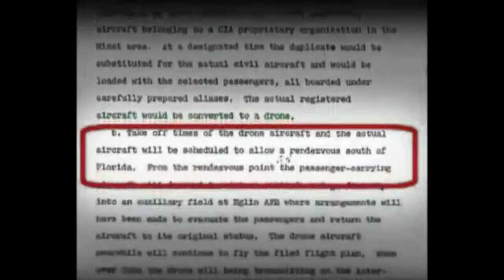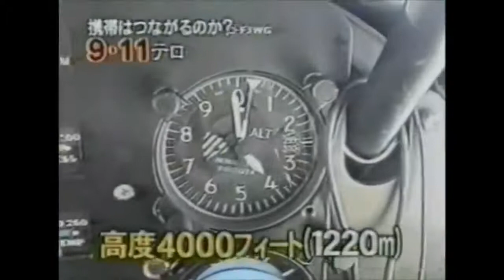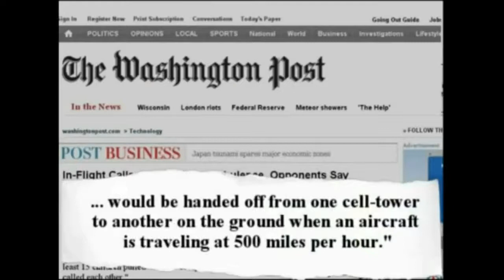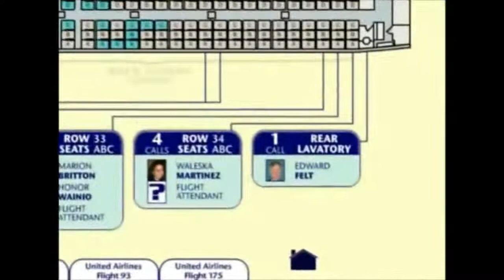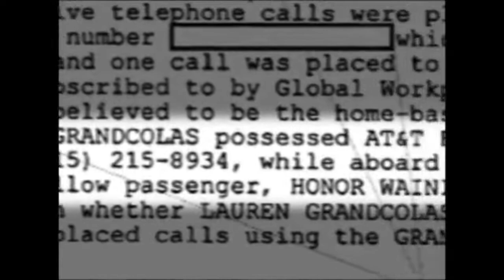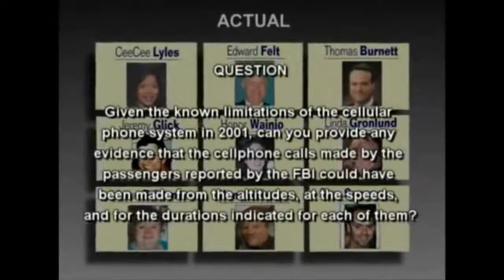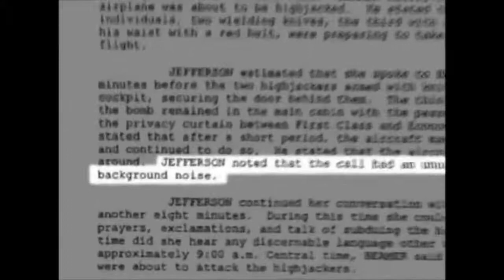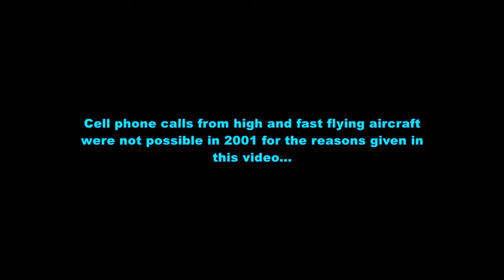9 11 What Happened to the Passengers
9/11 revisited - This video examines evidence of the impossibility of the airborne cell phone calls from the nine passengers that were indicated on the Caller-ID's of the recipients as recorded in FBI reports. The technology for such calls did not exist in 2001 (refer to video description). If the cell phone calls could not have been made from the planes in the air, where were they made from? If those cell phone calls were not made in the air, the "19-Hijacker Conspiracy Theory" is seriously damaged. This video is a portion of the excellent 5-hour 9/11 investigative film "September 11 - The New Pearl Harbor" by Massimo Mazzucco.
Prior to 2004 cell phone calls from fast high flying aircraft were impossible because of the technology then in use. But in 2004 Qualcomm Incorporated announced in a July 15, 2004 press release:"American Airlines and Qualcomm Complete Test Flight to Evaluate In-Cabin Mobile Phone Use" ]:"Qualcomm Incorporated...and American Airlines today successfully demonstrated in-cabin voice communication using commercially available CDMA mobile phones on a commercial American Airlines aircraft...The proof-of-concept demonstration flight originated out of the Dallas/Fort Worth International airport. During the approximate two-hour flight, passengers were able to place and receive phone calls and text messages on their mobile phones. 'We are pleased to have worked so closely with American Airlines to complete this proof-of-concept demonstration for the in-flight use of 3G CDNA technology,' said Dr. Irwin Jacobs, chairman and CEO of Qualcomm..." On 9/11, people receiving cell calls allegedly from the hijacked aircraft reported the unusual clarity of the calls - as if they were calling from the next room. However, cell phone calls in the Qualcomm demonstration, "...was about the same as a regular cell call on the ground, other than the loud background noise on the MD-80 jet." ] This lack of background noise could make one wonder if those cell calls were really being placed from the inside of a hijacked jetliner in flight.
There is evidence that Flight 77 and Flight 11 were not even scheduled to fly on 9/11. not that they were scheduled and subsequently canceled - but that a Flight 77 and a Flight 11 were never scheduled in the first place - passengers aren't booked on flights which do not exist. Prior to sometime in 2004 the Bureau of Transportation Statistics (BTS) website for September 11, 2001 showed no record of a Flight 77 or a Flight 11[ Evidence that Flights AA 11 and AA 77 Did Not Exist on September 11, 2001 Then, in 2004, Flight 11 and Flight 77 were "added" to the BTS data for 9/11/2001 but they show no departure time nor an aircraft tail number - this link includes a screen capture of the "new" Flight 11 data
Back in 2003 when the evidence to invade Iraq was being pushed to get public support it seemed more than a bit shady so I began looking into questions then being aired about the 9/11 attacks - and this 9/11 flight scheduling anomaly came to light.
Flight 93 - UA: Newark, NJ — Newark International
- 9/11 - Did Flight 77 Really Crash into The Pentagon? - 3 Conflicting "Official" Animations - Heist: Who Stole the American Dream? The documentary on Donald Trump he tried to suppress - Video Teaser